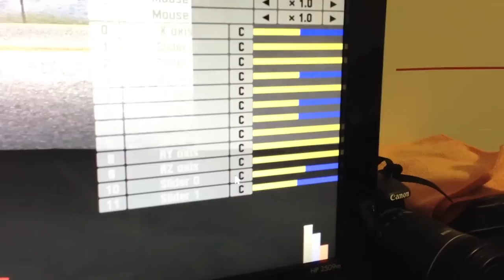sfa1_hbtest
SFA1 with mrbasher handbrake firmware connected to CSR Elite pedals free handbrake port, with the th8rs in analog mode connected to the SFA1.

I know you can connect the TH8RS directly and get analog compatiblity, but this saves a USB port, and makes it easy to switch from forza to pc simracing. (handbrake works in forza as well)

Also meant to show that if you make your own progressive handbrake, that you can connect it to the CSR elite pedals and that it is recognized on the pc (fanatec drivers do not show you the handbrake axis in controller settings.)